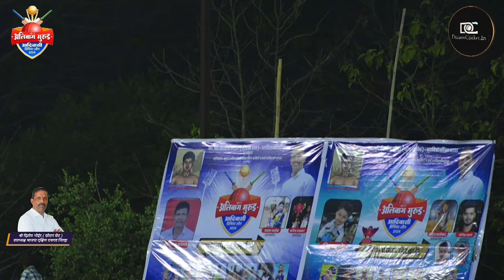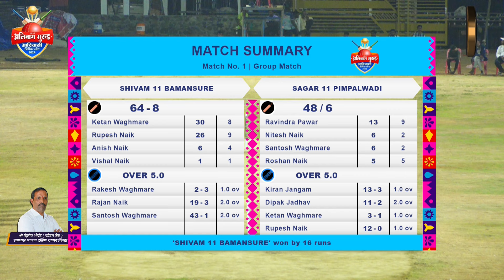shivam 11 bamansure Vs sagar 11 pimpalwadi|| अलिबाग मुरुड आदिवासी प्रिमियर लीग 2024 || day 1